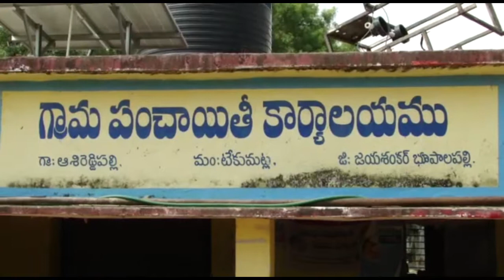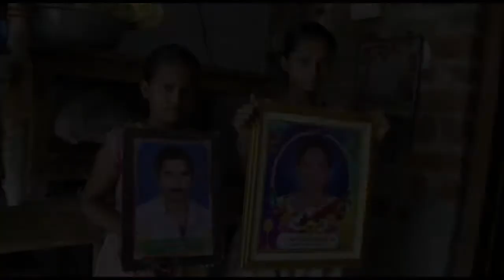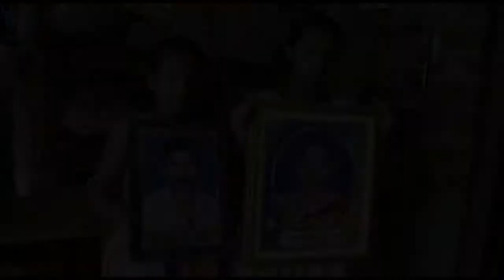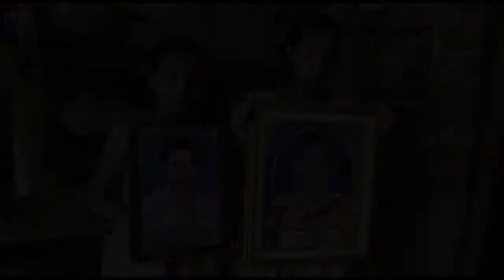తల్లి తండ్రులు లేక అనాథలుగా మారిన చిన్నారులు..|| RB NEWS || BHUPALAPALLY